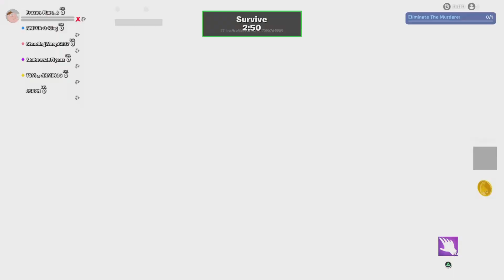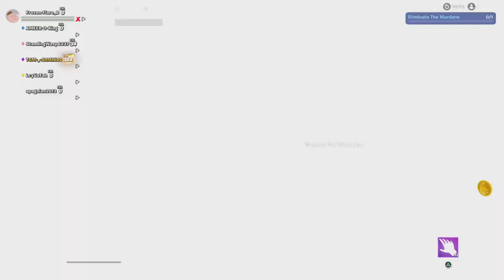Fortnite murder mystery part 2